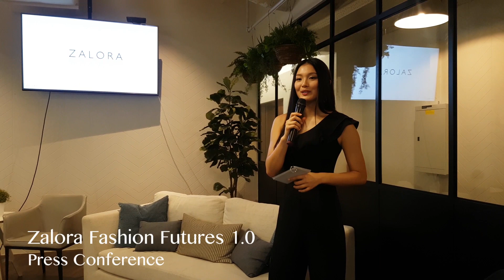CHERYL CHOU | ZALORA FASHION FUTURES 1.0 PRESS CONFERENCE | BASIC MODELS